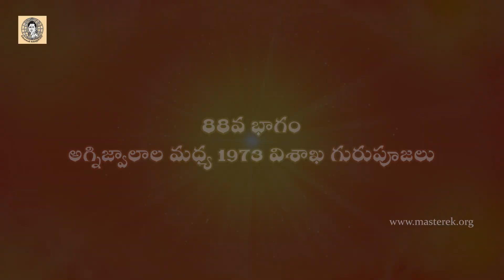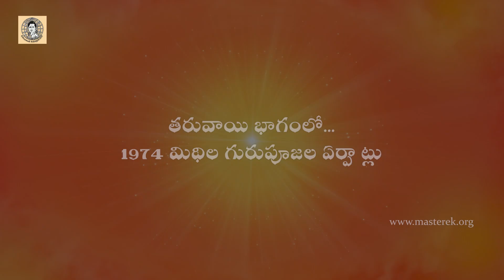88.కులపతి ఎక్కిరాల కృష్ణమాచార్య-88వ భాగం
అగ్నిజ్వాలాల మధ్య 1973 విశాఖ గురుపూజలు

తరువాయి భాగంలో.

1974 మిథిల గురుపూజల ఏర్పాట్లు